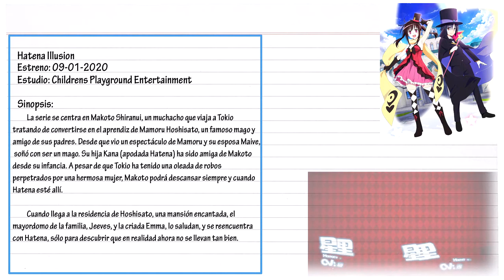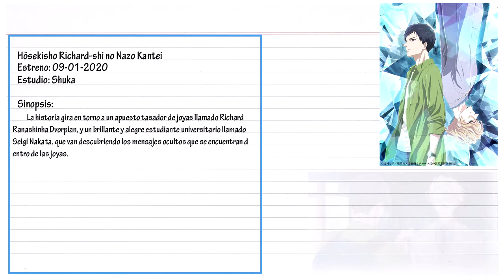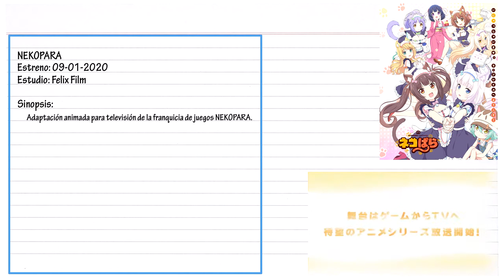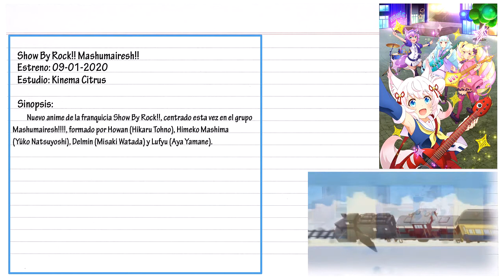Estrenos Anime Temporada Invierno 09/01/2020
Hatena Illusion: anime de las novelas de Tomohiro Matsu, que quedaron inconclusas tras el fallecimiento de Matsu en mayo de 2016. Otras dos obras suyas Mayoi Neko Overrun! y Papa no Iu Koto o Kikinasai!, ya tuvieron adaptaciones animadas para televisión.

Hōsekisho Richard-shi no Nazo Kantei: adaptación animada de las novelas escritas por Nanako Tsujimura e ilustradas por Utako Yukihiro. El noveno volumen salió el 21 de agosto, y en noviembre se lanzó una adaptación manga realizada por Mika Akatsuki.

Infinite Dendrogram: anime de las novelas escritas por Sakon Kaidō e ilustradas por Taiki, lanzadas en 2015 en la web Shōsetsu-ka ni Narou. Las novelas salieron en formato físico en octubre de 2016, y su noveno volumen se puso a la venta el 1 de febrero.

Kūtei Dragons: anime de TV del manga de Taku Kuwabara, lanzado en la revista Good! Afternoon en junio de 2016. La obra original está licenciada en España por @mwediciones. En mayo se lanzó una novela centrada en Vanabelle y otros personajes femeninos.

NEKOPARA: anime de TV de la franquicia de juegos NEKOPARA. El primer episodio se pudo ver el 6 de julio en el Anime Expo. En diciembre de 2017 se lanzó en Steam una OVA de 12 minutos, precuela de la novela visual.

Plunderer: anime de TV del manga de Suu Minazuki, lanzado en la Monthly Shōnen Ace en diciembre de 2014. El tomo número 12 salió el 26 de marzo. Sora no Otoshimono, otra obra de Minazuki, tuvo anime de TV con 2 temporadas, 2 películas de animación y 1 OVA

Show By Rock!! Mashumairesh!!: nuevo anime de TV de la franquicia del juego para móviles Show By Rock!! El primer anime se estrenó el 5 de abril de 2015, y su segunda temporada se estrenó en octubre de 2016. En julio de 2016 se estrenó también unos cortos.

AnimeFagos es un blog y un foro sobre anime, manga, videojuegos y en general de la industria del entretenimiento japonesa.